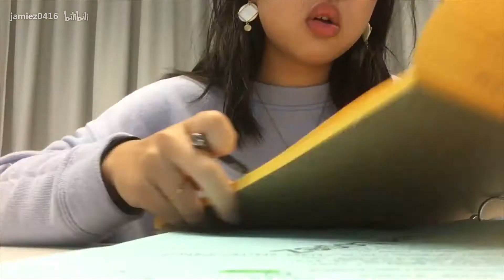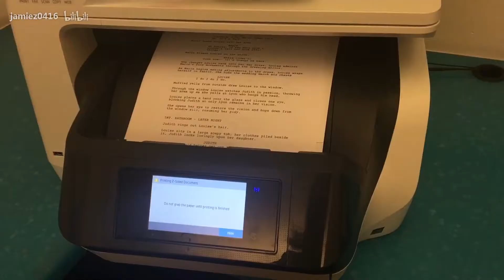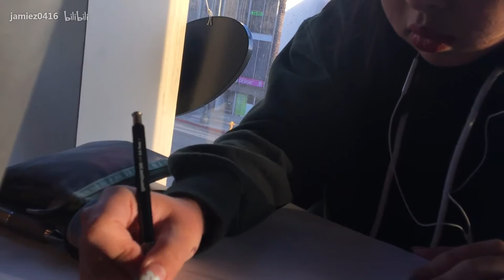Vlog我的一周 | 在剧组实习 & 上课 | 忙碌而充实的留学生活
身体磨砂膏：迷之旗舰店 | 21天换肤礼包

拍摄：iPhone6s
剪辑：imovie